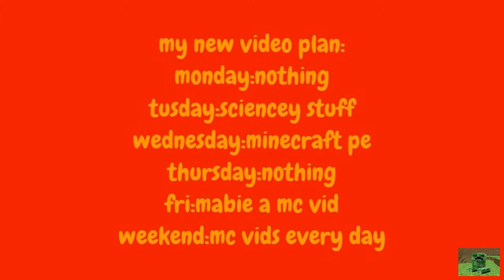the droper 2 part 1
made with ezvid, free download at dimond: 8:24